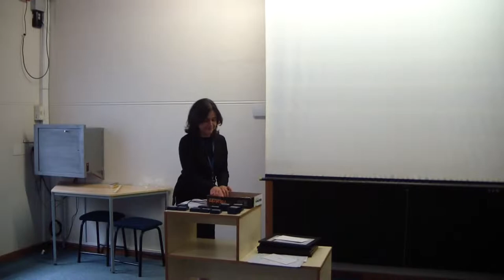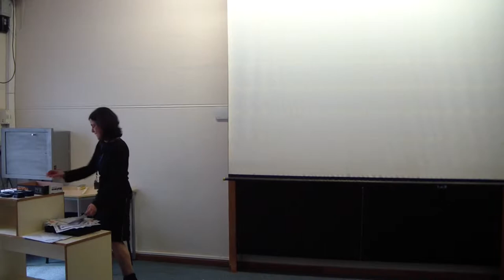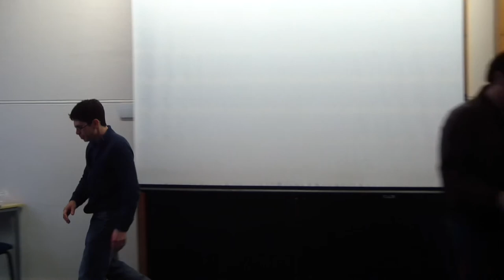UCT Computer Science Merit Awards 2014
Annual awards reception for winner of merit certificates, class medals, industry prizes and special awards.